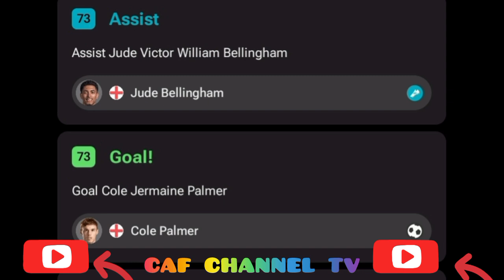Cole palmer goal Spain vs England (1-1) all goals results and Extended highlights 2024